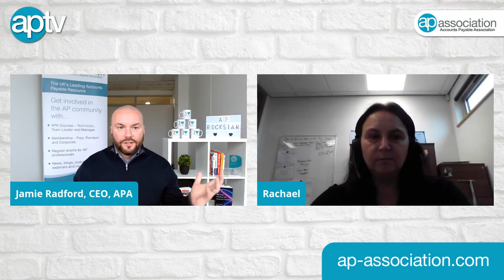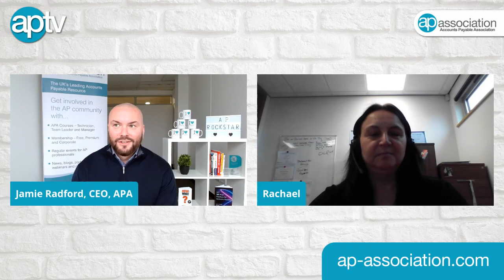Career Interview with - Rachael Long Head of Accounts Payable Breedon Group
Today we get an insight into the career of Rachael Long - Head of Accounts Payable Breedon Group.

Rachael is one the Top 100 APA Influencers also a multi award winner. Rachael thrives on seeing her team improve, so has introduced Coaching Sessions, regular 121’s and Resilience training to help them be the best they can be.

A real insight into what it takes to become a senior leader in accounts payable

AP Association are the UK’s most trusted provider of award winning AP resources, events, and certification programmes. Find out more about membership and the AP Association